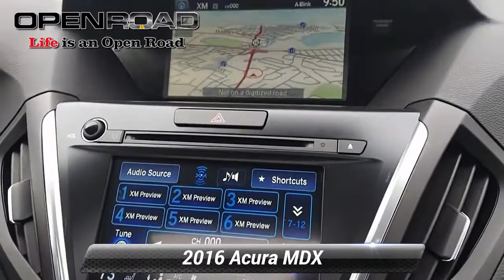Certified 2016 Acura MDX w/Tech, East Brunswick, NJ P7987A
ONLY 52,878 Miles! $1,700 below J.D. Power Retail!, EPA 26 MPG Hwy/18 MPG City! Third Row Seat, Moonroof, Heated Leather Seats, Nav System, Rear Air, Back-Up Camera, Aluminum Wheels, All Wheel Drive, Power Liftgate READ MORE!KEY FEATURES INCLUDELeather Seats, Third Row Seat, Navigation, All Wheel Drive, Power Liftgate, Rear Air, Heated Driver Seat, Back-Up Camera, Premium Sound System, Satellite Radio, iPod/MP3 Input, Bluetooth, Keyless Start, Dual Zone A/C, Lane Keeping Assist. Rear Spoiler, MP3 Player, Sunroof, Aluminum Wheels, Keyless Entry. Acura w/Tech with Dark Cherry Pearl exterior and Parchment interior features a V6 Cylinder Engine with 290 HP at 6200 RPM*.EXPERTS RAVEEdmunds.com explains "Interior storage is excellent, with big cupholders and door bins, plus a deep center bin that can hold a small purse or tablet.". Great Gas Mileage: 26 MPG Hwy.PRICED TO MOVEThis MDX is priced $1,700 below J.D. Power Retail.MORE ABOUT USBUY FROM AN AWARD WINNING DEALER PLEASE NOTE: *All advertised prices are plus tax, title, dmv, dealer fees, and dealer installed options.*Based on current year EPA mileage ratings. Use for comparison purposes only. Your actual mileage will vary, depending on how you drive and maintain your vehicle, driving conditions, battery pack age/condition (hybrid models only) and other factors.

[RLVID:5082:e33291daaea92485:3a9c8194eff3537c:1]